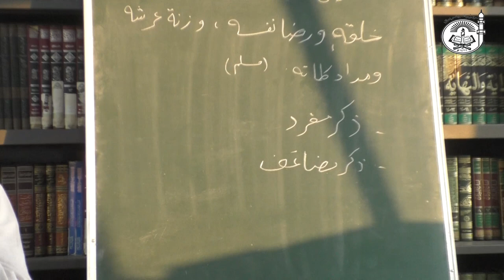Dua | Zikr | Masnun Azkar ki ahmiyat || importance of Zikr & Azkar | By Dr.Ubaidur Rahman Madani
Dated on 23rd Dec 2018